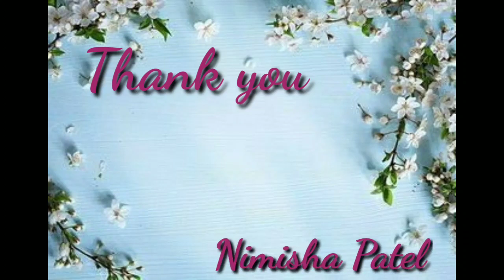GUJ MED STD5 GUJRATI Assignment revision part 4